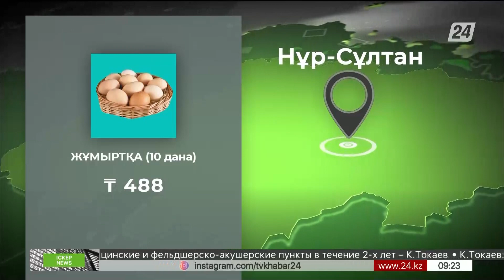Ұлттық қор активтері азайып барады – сарапшылар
Ұлттық қор – ұлт игілігі үшін. Кеше мемлекет басшысы инвестициялық табыстың тең жартысы балалардың болашағына жұмсалатынын айтты. Бірақ қазірдің өзінде қор активтері азайып жатқанын байқауға болады. Сарапшылар не дейді?